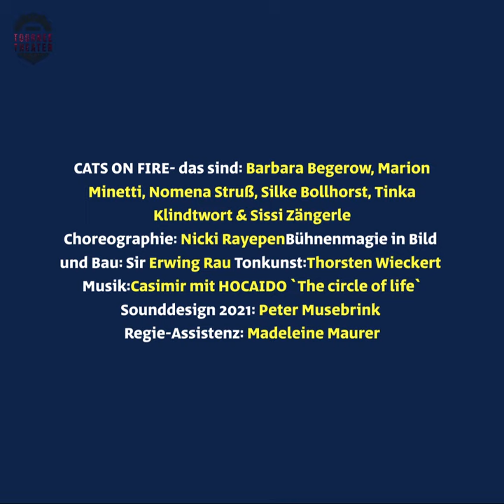CATS ON FIRE neu entflammt - Bremer Tourneetheater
CATS ON FIRE NEU ENTFLAMMT ist die Weiterentwicklung unseres bewegten und bewegenden Openair-Theaterstücks 2021
"von Frauen, mit Frauen, für ALLE".
Wir entwickelten eine Bühnenversion und feierten unsere Premiere im Zirkuszelt des zauberhaften LichtLuftBads Bremen.

Wir danken von Herzen unserer kulturpolitischen Mentorin Helga Trüpel
und den großartigen Frauen unserer FEMALE EMPOWERMENT-Kampagne:
Bettina Wilhelm- Landesfrauenbeauftragte Bremen
Parisa Fathi für Frau, Leben, Freiheit
Edda Lorna für ONE BILLION RISING Bremen
Vera Zimmermann mit dem Königin WÜRDE!-Projekt

Wir machen weiter dank der großartigen
Unterstützung von: Kulturzentrum Lagerhaus Bremen,
WFB Bremen, Kulturbehörde Bremen
und fantastischer Menschen: Ali Hassanzadeh,
Amer Bani Almarjeh, Anna Heidenreich,
Maya Bani Almarjeh, Claus Franke, Cordula Tausch,
David Wehr, Jarno Stiddien & Sebastian Springer
BUREAU FÜR GUTES AUSSEHEN: You let us shine!

CATS ON FIRE- das sind: Barbara Begerow,
Marion Minetti, Nomena Struß, Silke Bollhorst, Tinka Klindtwort &
Sissi Zängerle
Choreographie: Nicki Rayepen
Bühnenmagie in Bild und Bau: Sir Erwing Rau
Tonkunst: Thorsten Wieckert
Sounddesign 2021: Peter Musebrink
Regie-Assistenz: Madeleine Maurer